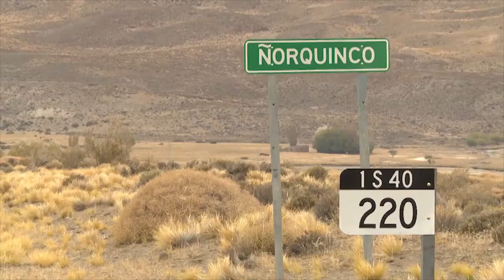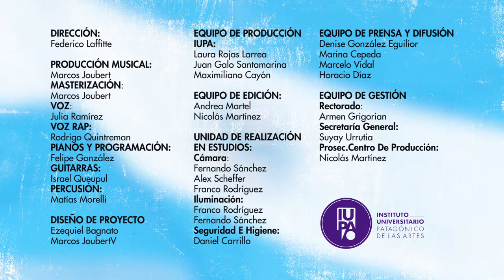HIMNO NACIONAL ARGENTINO 2020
DIRECCIÓN:
Federico Laffitte

PRODUCCIÓN MUSICAL:
Marcos Joubert
MASTERIZACIÓN:
Marcos Joubert
VOZ:
Julia Ramírez.
VOZ RAP:
Rodrigo Quintreman
PIANOS Y PROGRAMACIÓN:
Felipe González.
GUITARRAS:
Israel Queupul
PERCUSIÓN:
 Matías Morelli.

EQUIPO DE PRODUCCIÓN IUPA:
Laura Rojas Larrea
Juan Galo Santamarina
Maximiliano Cayón

DISEÑO DE PROYECTO
Marcos Joubert

EQUIPO DE EDICIÓN:
Andrea Martel
Nicolás Martínez

UNIDAD DE REALIZACIÓN EN ESTUDIOS:
Cámara:
Fernando Sánchez
Alex Scheffer
Franco Rodríguez
Iluminación:
Franco Rodríguez
Fernando Sánchez
Seguridad E Higiene:
Daniel Carrillo

EQUIPO DE PRENSA Y DIFUSIÓN
Denise González Eguilior
Marina Cepeda
Marcelo Vidal

EQUIPO DE GESTIÓN
Rectorado:
Armen Grigorian
Secretaría General:
Suyay Urrutia
Prosec. Centro De Producción:
Nicolás Martínez